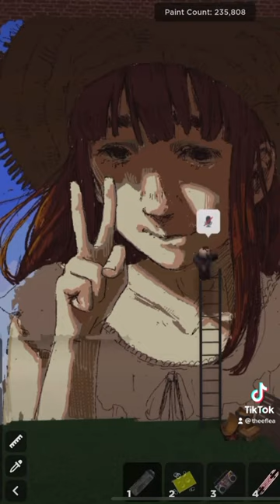Drawing Aiko in ROBLOX Spraypaint